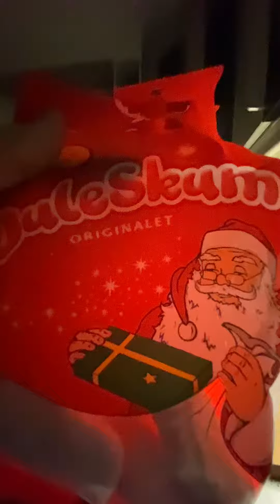Grogg Juleskum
Lördag Hela Veckan